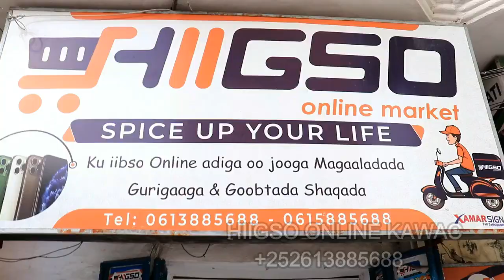CATOOSH YARE OO IIBSADAY DHAR QAALI AH MUQDISHO 2021 HD